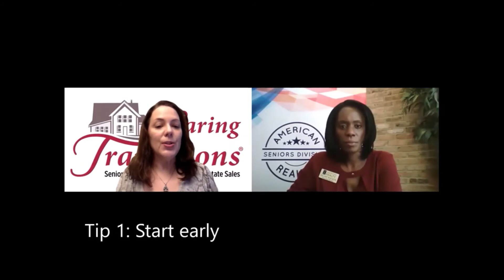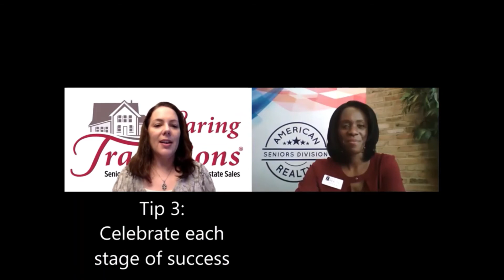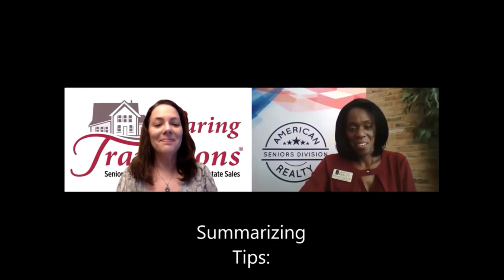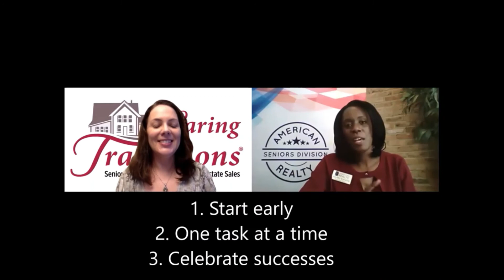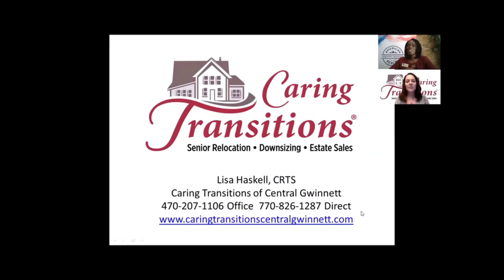Conversation with Hilary & Lisa Haskell, Caring Transitions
In this episode of Conversation with Hilary (the Seniors Real Estate Specialist), you will hear from Lisa Haskell of Caring Transitions. If you, or someone you know, are planning to move house and need assistance to help you move and/or perhaps you have a lot of stuff or as I say "treasures", you should grab a cup of tea and listen in on this conversation. My hope is that you will enjoy the conversation but also that you will take away a piece of information that will benefit you or someone you know.

Note: If you are searching for a service to help you move and you are over 60, you should seriously consider searching for a certified person on the National Association of Senior Move Manager NASMM.org

If you or someone you know would like a complimentary consultation with a Seniors Real Estate Specialist, please visit my website atlantaseniorsrealestate.com, use the contact page to request an SRES in your area and I will be happy to find a friendly and helpful person to assist you.